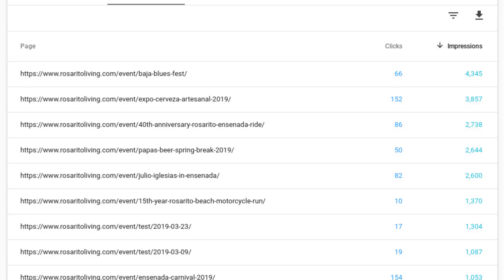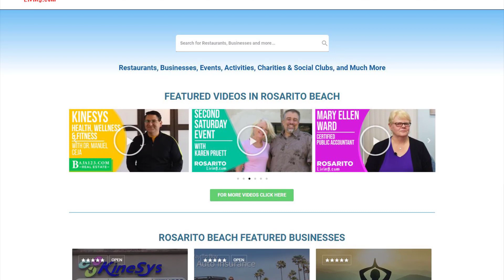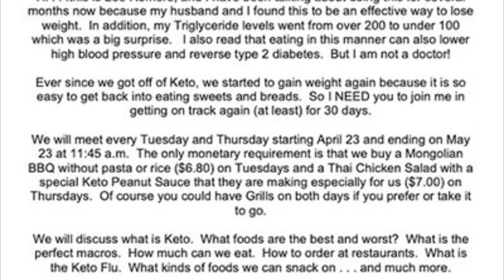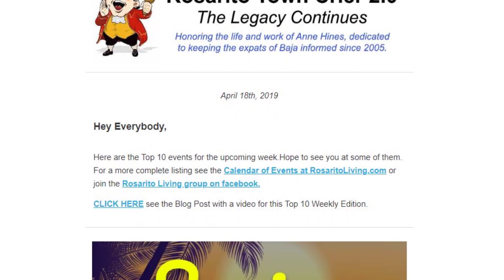Rosarito Town Crier 2.0 Weekly Events April 18, 2019 with Craig Klein - RosaritoLiving.com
To know more about upcoming events in the Rosarito Beach Area visit us: